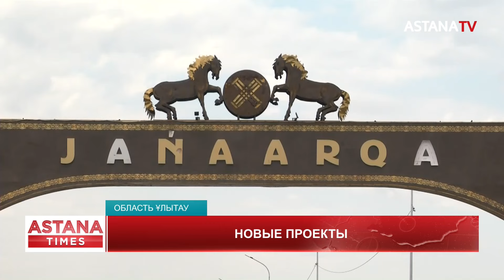В области Ұлытау планирую запустить комбинат мощностью 4 тонны мясной продукции в сутки